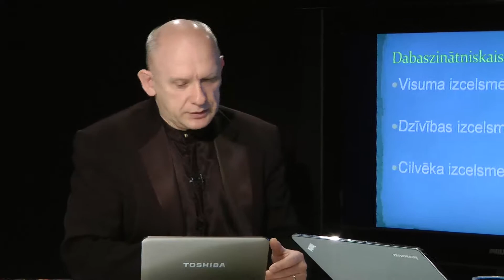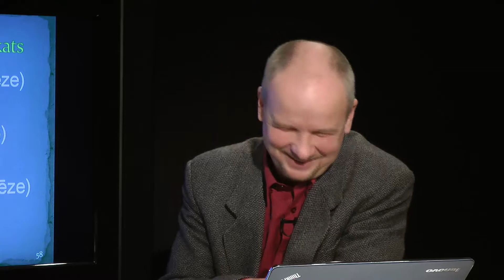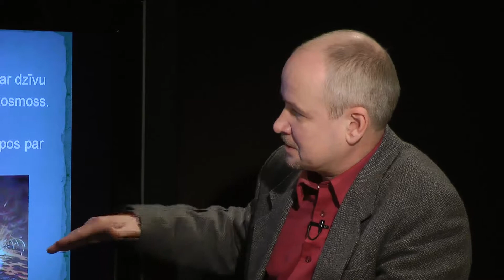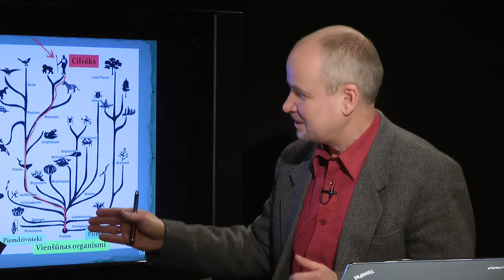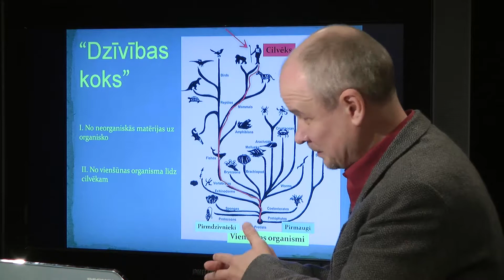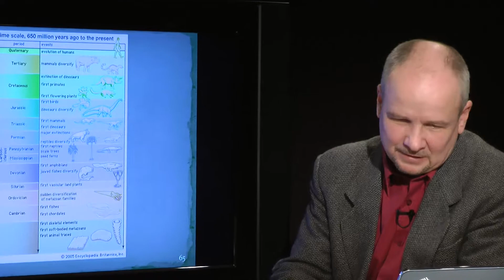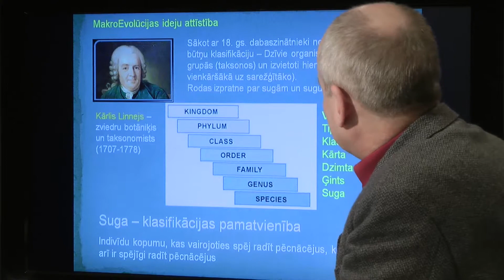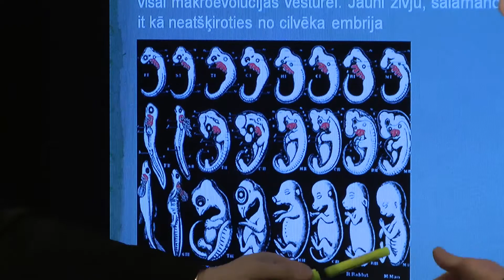6. Kas ir cilvēks? - Makroevolūcijas maldi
LKR raidījums "Kas ir cilvēks?" 11. nov. 2011